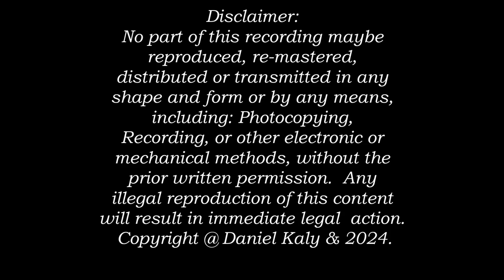"RACHEL" - Daniel Kaly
"RACHEL" - by Daniel Kaly

A very early & short composition, all influenced by the initial
exposure to impressionistic music (mostly, Debussy & Ravel).
And this was my introduction to Jazz,  the composition (mixed Jazz  & Classical) was inspired  as a result of that influence.

Dedicated to:
Rachel Ariella Kaly

Technical Notes:
Daniel Kaly on Yamaha DGX -650
Bank #2/ Option #2
* Straight recording from the keyboard, no modifications or alterations.

Recorded on February 22nd, 2024.

*  Recorded & played initially  on: November 18, 2016